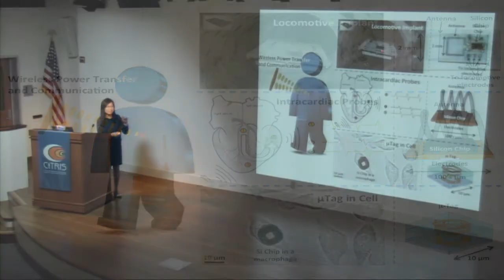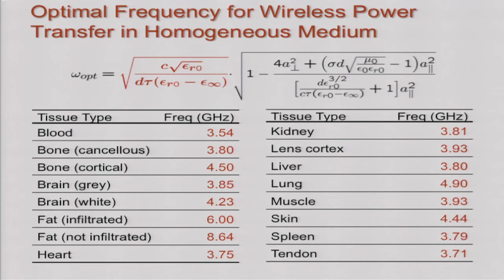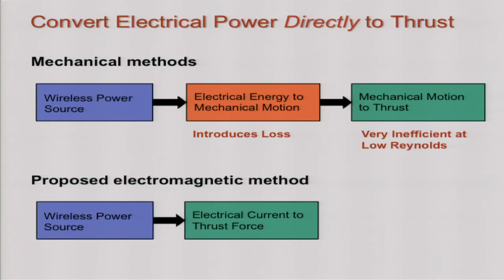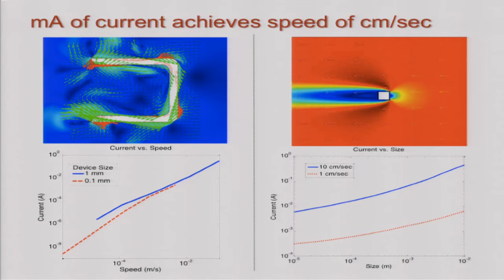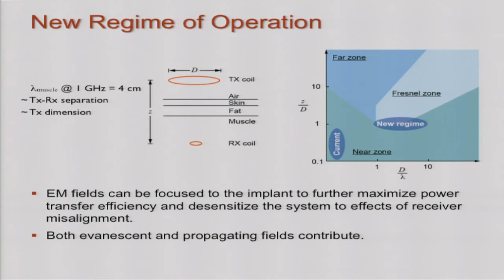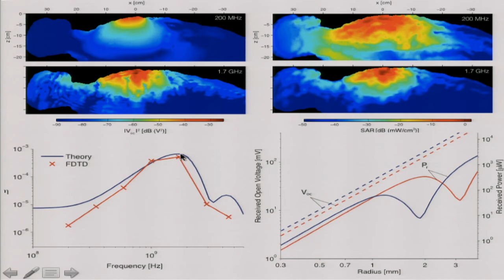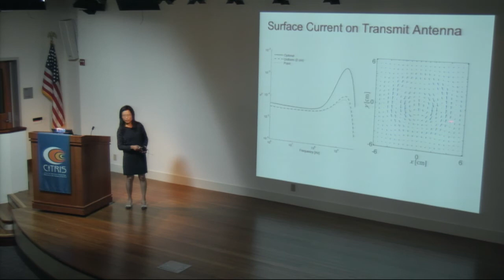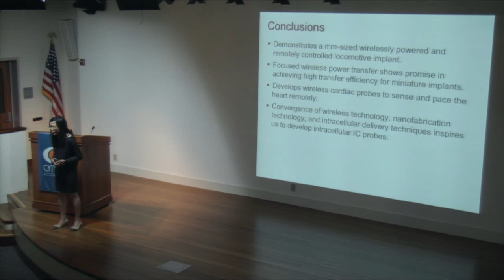Emerging Wireless Applications In Biomedicine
This is a Research Exchange Seminar
Ada Poon, Stanford University
Event Location: UC Berkeley (CITRIS@Berkeley, CITRIS Headquarters)

In recent years, we have become fascinated by the idea of tiny surgical robots that can be introduced into a blood vessel, travel through the patient's body, exchange information with an external controller for detailed diagnosis, and perform local interventions. They might even be permanently resident in the body for continuous monitoring. Such robots exist only in the realm of science fiction today. Their realization faces major obstacles, including power sources, and the control and monitoring of these untethered robots.

In this talk, we will address these obstacles through fundamental understanding of wireless power transfer and communication schemes, as well as devising new sensing and propulsion functionalities to these robots.